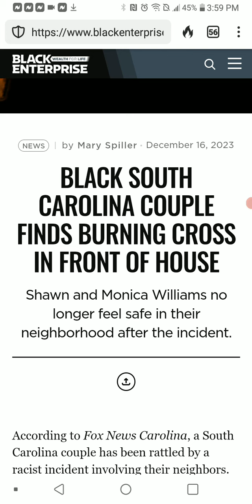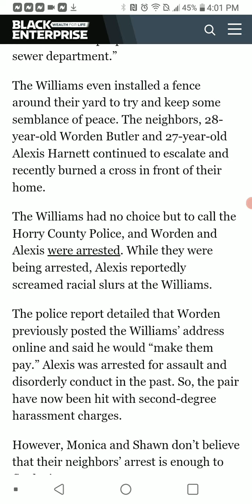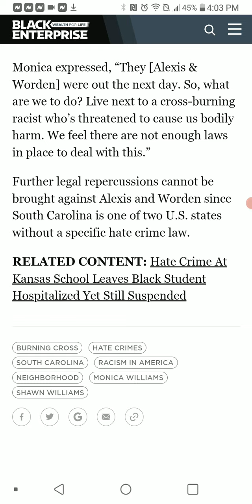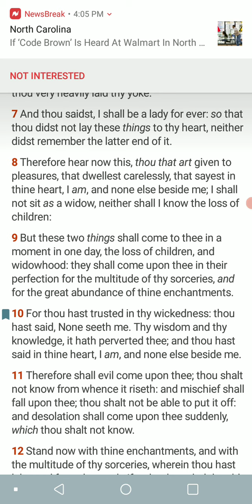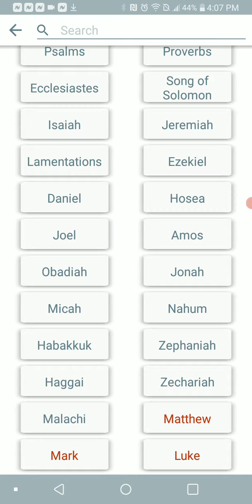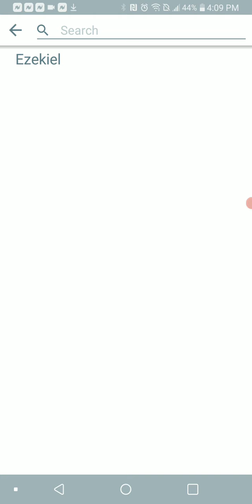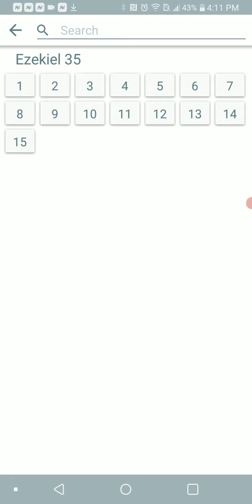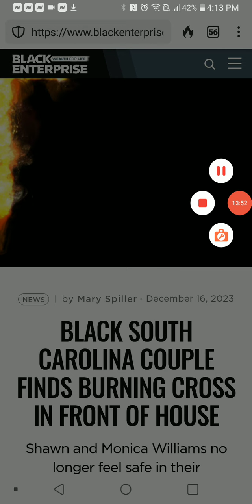2023 And The STILL Burning Crosses On Black People Lawns???